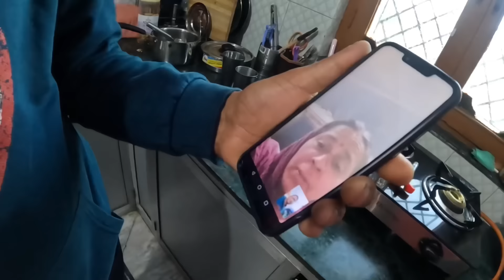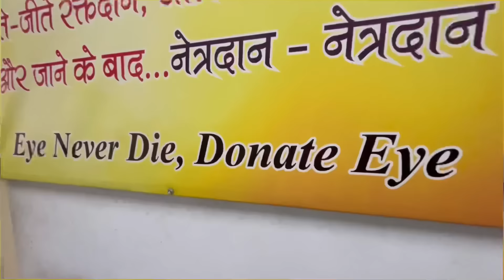ब्या भाई का है , फोटो हमारे साथ खिंचा रे 🤣🤣 !! Haldwani Marriage Vlog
Vlog-913